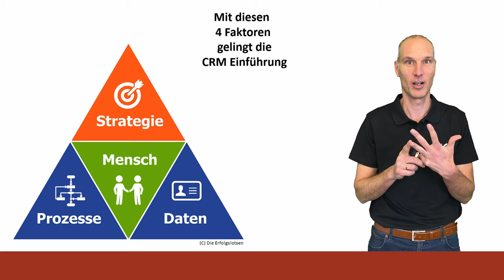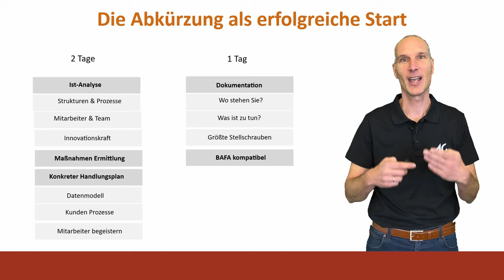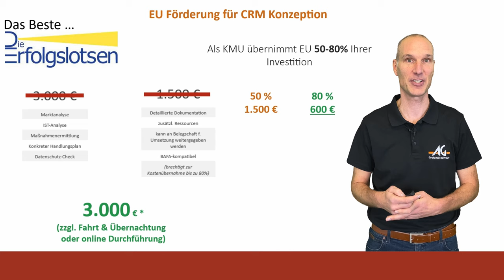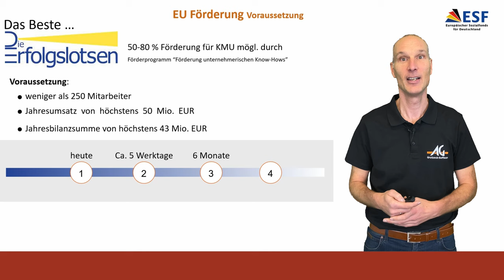CRM Einführung Nr. 7: Wie Sie eine Abkürzung bei der CRM Einführung nehmen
Sie führen nicht jeden Tag ein neues CRM System ein. Ähnlich wie bei einer Wanderung auf einen Berggipfel  ist es sinnvoll, sich vorher vorzubereiten. Ein erfahrener Wanderführer erspart einem Irrwege, Kraftvergeudung und schützt vor drohenden Gefahren. Denn er kennt sich aus und hat den Gipfel schon x-mal bestiegen.
Durch die Unterstützung eines Beraters kommen Sie schneller ans Ziel. Erhalten eine unabhängige Sicht von außen. Das Beste daran: Dafür sind Fördermittel von der EU möglich. Wie das funktioniert und wie Sie bei einer CRM Einführung davon profitieren, erfahren Sie in diesem Video.

- Lustige Postkarten: Was will ich erreichen oder vermeiden?

👉 Markus Grutzeck führt seit mehr als 25 Jahren die Inhaber geführte Software-Schmiede Grutzeck-Software und hilft Unternehmen systematisch durch CRM Software mit Transparenz und sauberen Geschäftsprozessen Kunden zu begeistern.